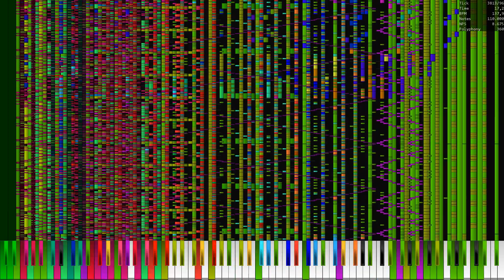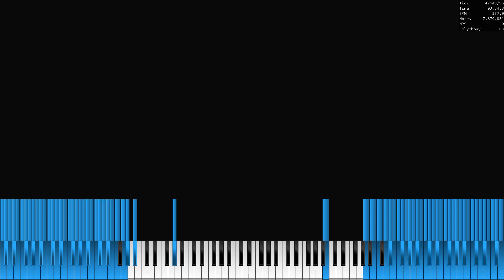[60 FPS] Bad Apple!! | 7.6 MILLION notes | Black MIDI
in 3 videos i will come back to opensph and documentaries

its kinda a test to see how well these perform

cya :D